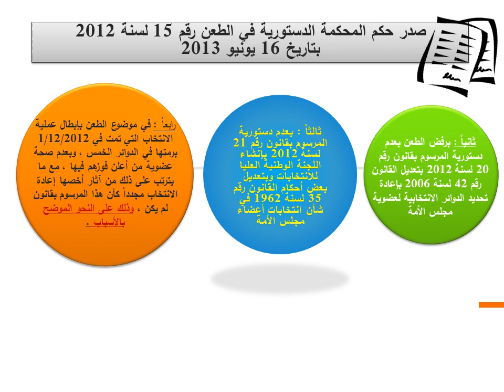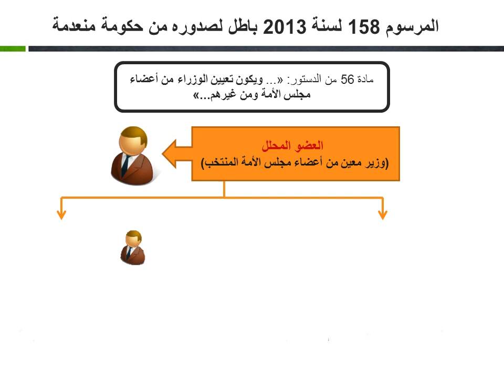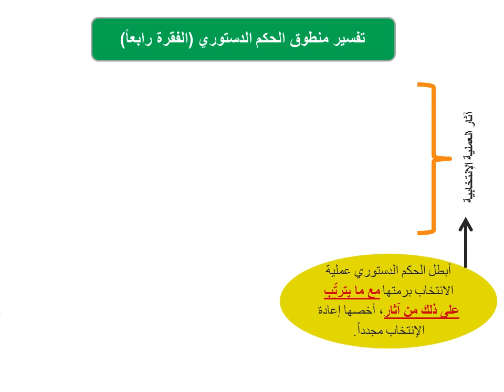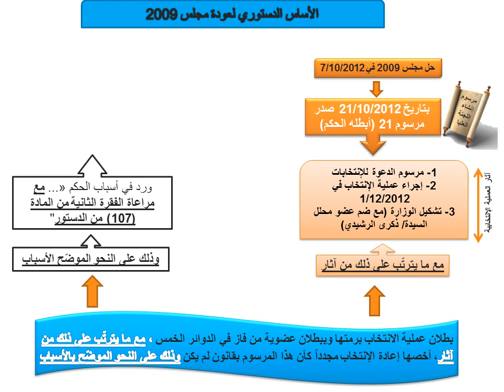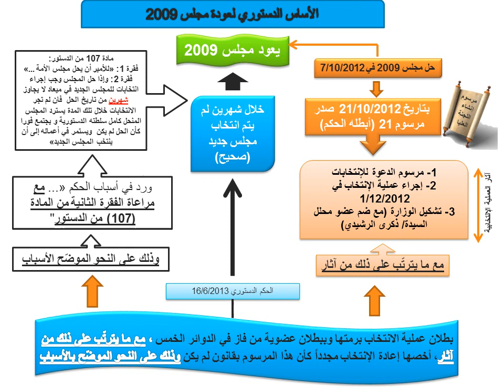المحامي عادل عبدالهادي| جولة شارحة لأساس دعوى المطالبة بوقف إنتخابات مجلس أمة -27 يوليو 2013